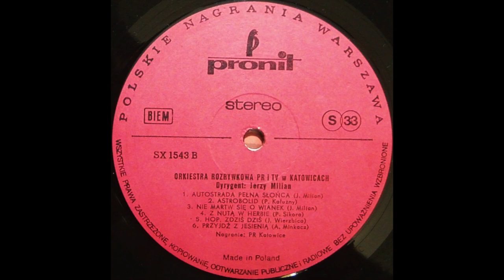Jerzy Milian - Astrobolid (funk, Poland 1978)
Polish killer funk gem by Orkiestra Rozrywkowa PR I TV W Katowicach conducted by Jerzy Milan - released on his excellent and highly recommendable album from 1978 (Pronit - SX 1543).